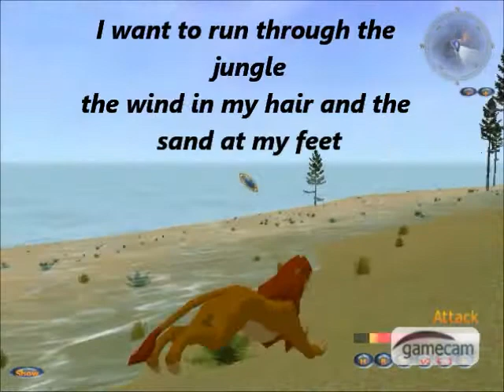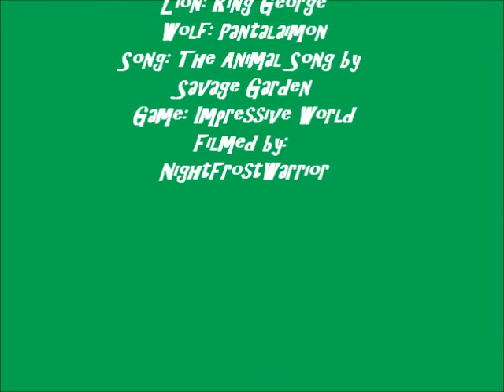Impressive World-The Animal Song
This is my first video with Impressive World